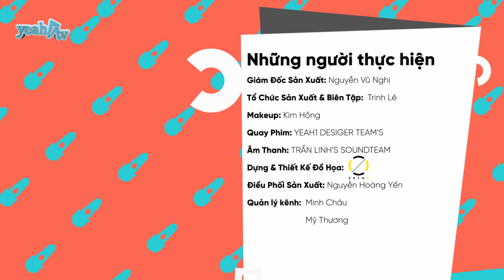Tôi Lém Lĩnh - Ca Sĩ Đan Chi Lém Lĩnh Bật Mí Các Từ Khoá